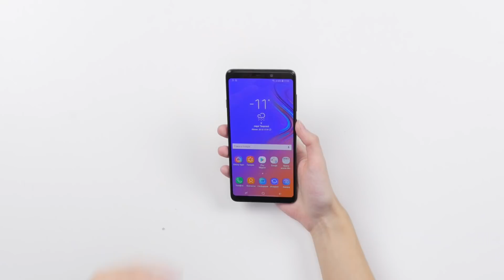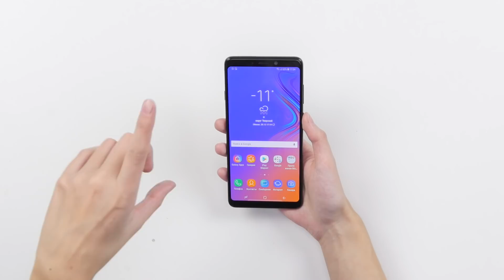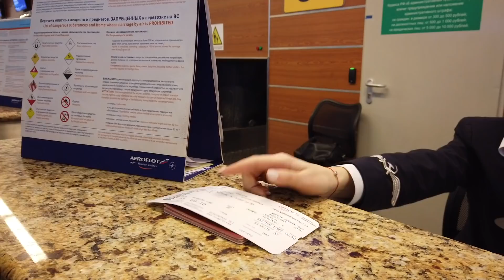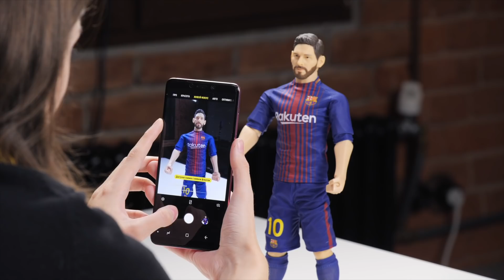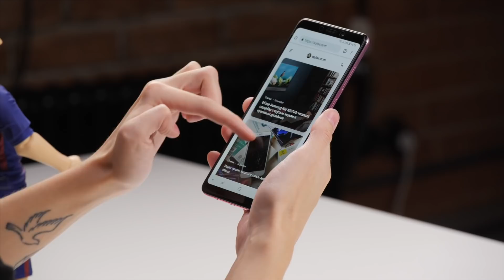Подарите мне этот Samsung!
// Видео создано при поддержке Samsung //